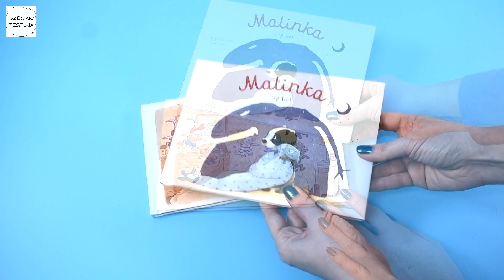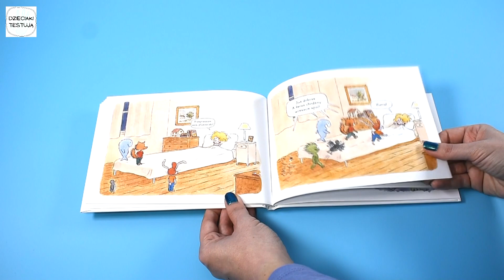Śpij dobrze, Ano! Dobranoc... | RECENZJA KOMIKSU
Jak wygląda w środku komiks Ana Ana tom 1? O czym jest? O tym dziś...